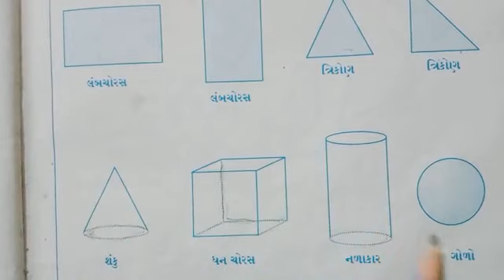STD:HKG Sub:G.K. Date:23/12/2020 H.W.: વિડિયો જોવો અને કોઈ પણ પાંચ આકારો દોરી તેમા રંગ પૂરો